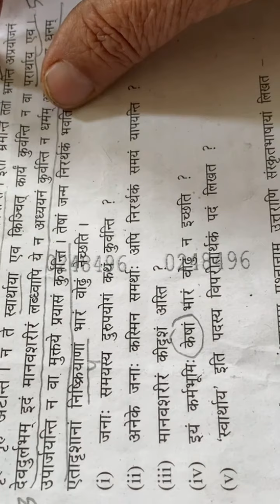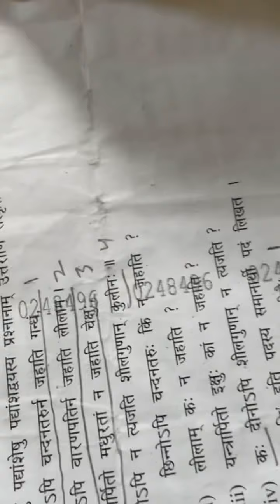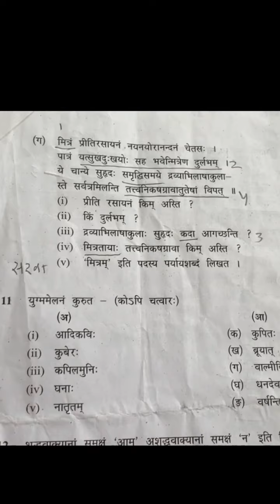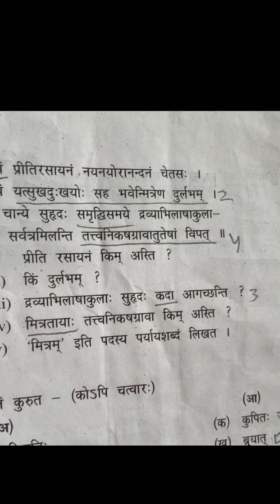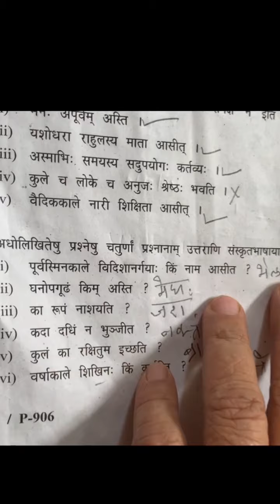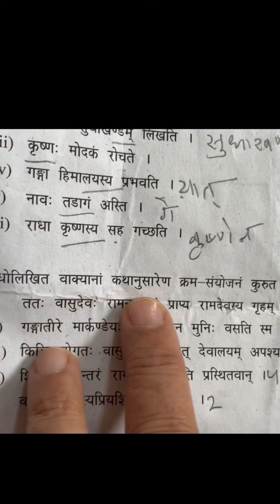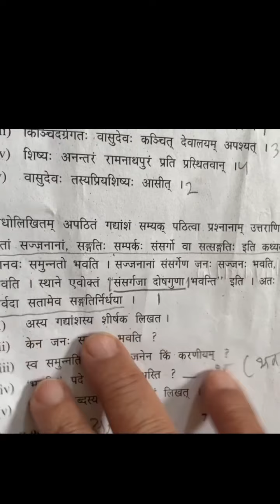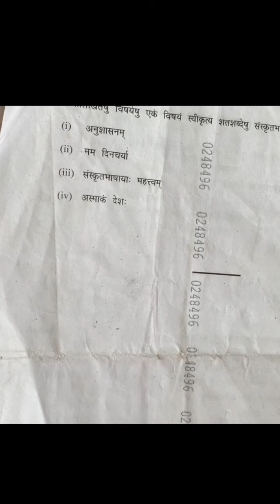संस्कृत line by line paper class-10th ! Complete explanation